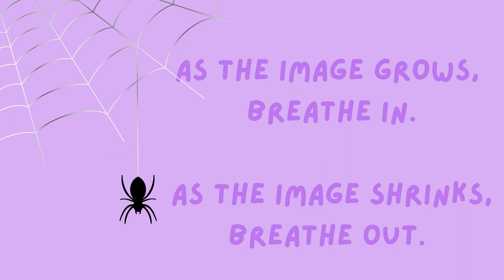Halloween Mindful Moment // SPIDER'S WEB Breathing!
Happy Halloween people!
Enjoy a calming mini brain break with this spider's web breathing exercise.
Super simple and quick, perfect for when you have a spare minute in the classroom.